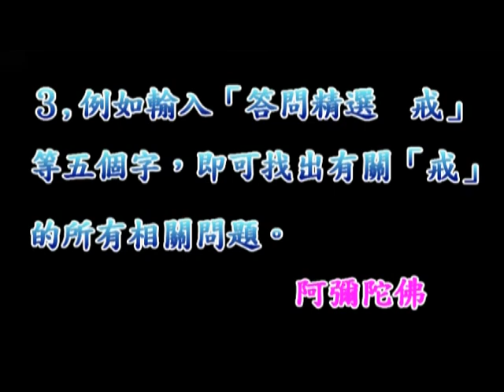淨空法師佛學答問精選：學佛人可以認乾兒子、乾女兒嗎？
●如何簡單的搜尋你所要的問題？↓
１、請於YOUTUBE搜尋列上輸入「答問精選」四字。
２、再輸入你問題的關鍵字一個或二個。如「念佛」、「因果」、「戒」等等。
３、譬如輸入「答問精選 戒」五字，即能找出老和尚有關「戒」的所有問題。

問：有許多人學佛，不明道理，被人拉著到處認兒女、搞幫派，破壞佛法。請問這算不算自己學佛的魔障？將來又會有什麼樣的果報？

答：這個情形，我想可能有。在道場裡面，真的有搞幫派的，有認什麼乾兒子、乾女兒的。甚至於在家人裡頭，還認出家人做乾兒子、乾女兒，真有這些事情。這個錯了，這是破壞佛法，佛法戒律裡頭沒有，而且禁止。這叫人情佛事，人情佛事將來的果報都在三途。為什麼？他破壞佛法的形象，這個罪跟破和合僧的罪是相等的，佛法講等流罪，你跟他是同等的，那這個罪是阿鼻地獄。所以古德常講「地獄門前僧道多」，這個話不是沒有道理。如果我們不懂教理，不守清規，用人情做佛事，哪有不墮地獄的！